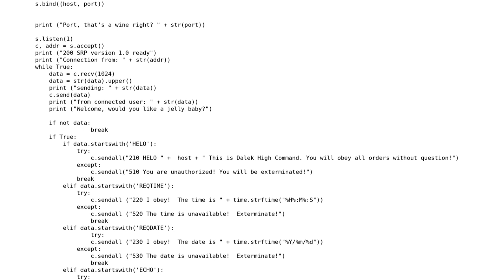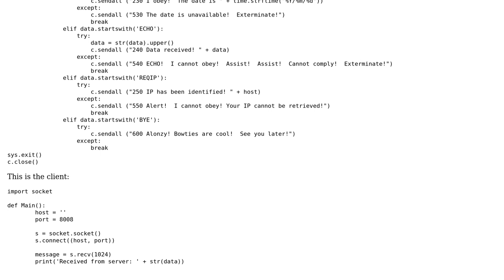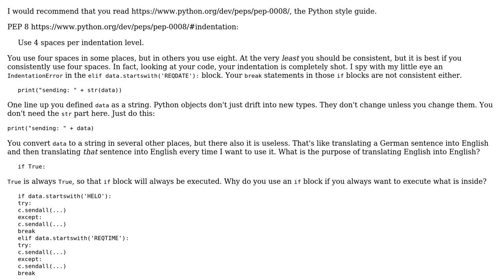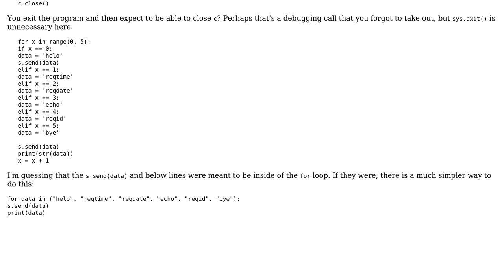Code Review: TCP client and server supporting six simple commands (2 Solutions!!)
Code Review: TCP client and server supporting six simple commands

With thanks & praise to God, and with thanks to the many people who have made this project possible! | Content (except music & images) licensed under CC BY-SA | Music | Images & others | With thanks to user zondo user vnp user Shannon and the Stack Exchange Network Trademarks are property of their respective owners. You are responsible for your own actions.